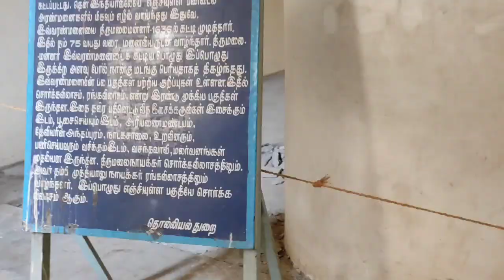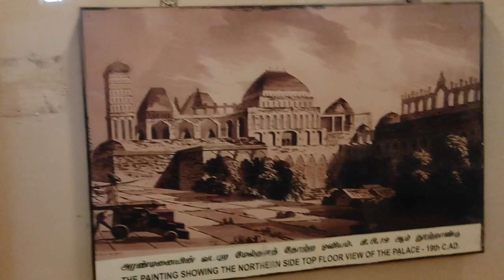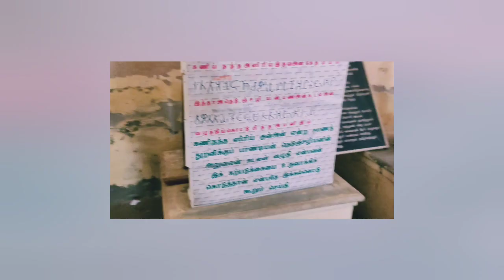Visit to Thirumalai Nayakar Mahal at Madurai